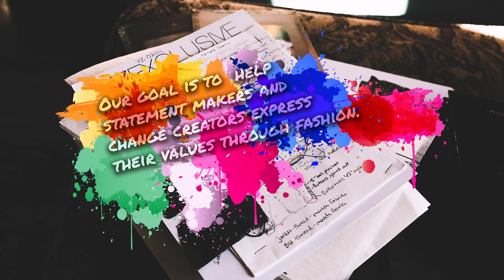Wearable Art that Makes a Positive Impact on the World | Clothing with a Purpose | Vesey Exclusive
VZ Exclusive | Vesey Charity  is a circular fashion company that partners with charities to help individuals express their values through wearable art. We create purposeful, genderless clothing inspired by nature and humanity to give change-makers the opportunity to say what they stand for without saying a word.

The average American throws away 81 pounds of clothing per year. At Vesey, we practice circular fashion and create clothing that has a positive impact on the world. Every piece of clothing needs a purpose and a reason to be worn. That’s why Vesey partners with charities to bring purpose to the fashion industry so you can express your vision for a better world.

Vesey’s clothing is for statement makers and change creators who want to express their values through fashion and aren’t afraid to be bold. We bring style to charity so you can look good as you do good.

Video by Marlene Sanchez
Style by Vesey Exclusive

ABOUT VESEY

For more than 300 years, the Vesey name has been associated with inclusivity, community, and purpose. In 1709, under the guidance of Reverend William Vesey, Lower Manhattan’s historic Trinity School was among the first in the Thirteen American Colonies to welcome Native and African students into its classrooms.  In a world where slavery still existed, this was a bold and revolutionary act.

William Vesey’s vision of a better future for everyone in his community—including the marginalized, underrepresented, and oppressed—is the guiding principle that informs and inspires Vesey Exclusive today. In 2020, we partnered with some of our favorite charitable organizations to create purposeful, sustainable clothing that celebrates nature and humanity.

And we think this is important.

In a global industry dominated by fast, disposable fashion, Vesey Exclusive’s mission is to create quality clothing that not only endures but has a positive impact on the earth. Vesey’s custom charity clothing is the choice of statement makers, change creators, and anyone who wants to express their values through fashion and who isn’t afraid to be bold. We make charity stylish so you can look good as you do good.

Now get out there and do some good.